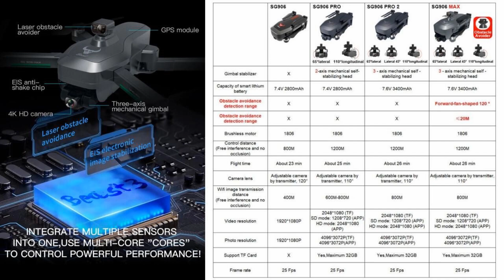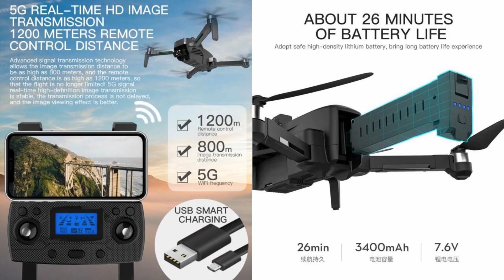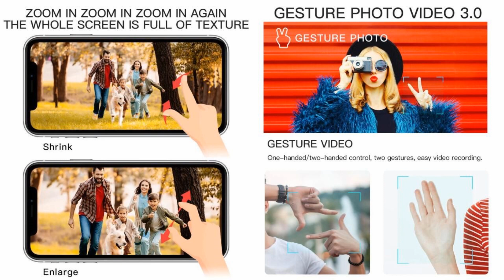ZLRC SG906 Pro3 MAX GPS EIS 3-Axis Gimbal 4K Drone – Just Released !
ZLL introduced ZLRC SG906 Pro3 MAX GPS EIS 3-Axis Gimbal 4K Drone with Laser Obstacle Sensor, 26min flight time for beginner class. Please refer to below Ad from $146